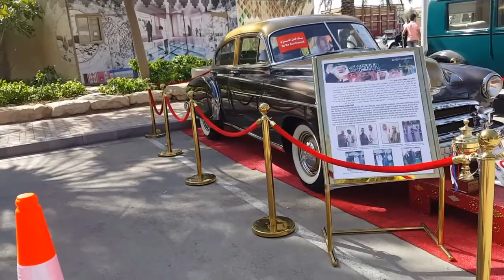مهرجان الدرعية الثاني للسيارات الكلاسيكية مقطع 3 I تصوير وإنتاج سلطان العواد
مهرجان الدرعية الثاني للسيارات الكلاسيكية مقطع 1 I Classic Cars Club .sa
تصوير سلطان العواد